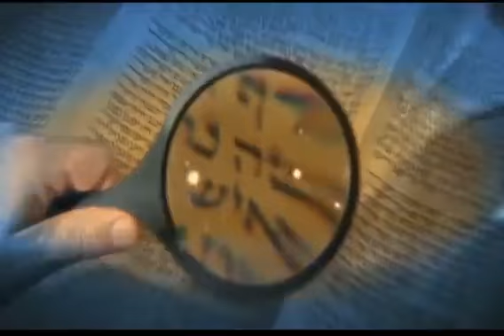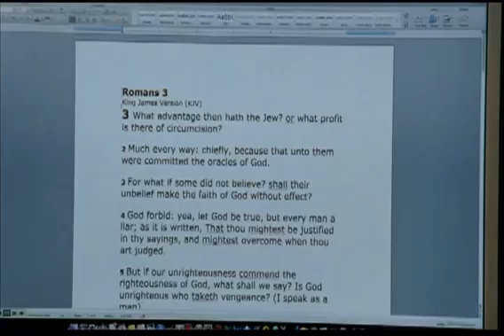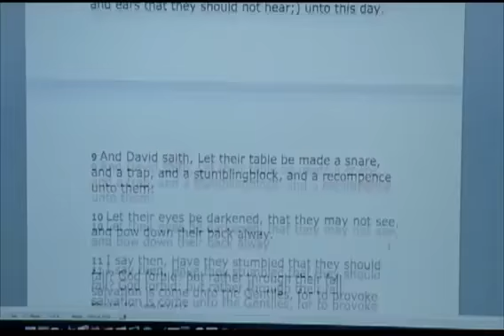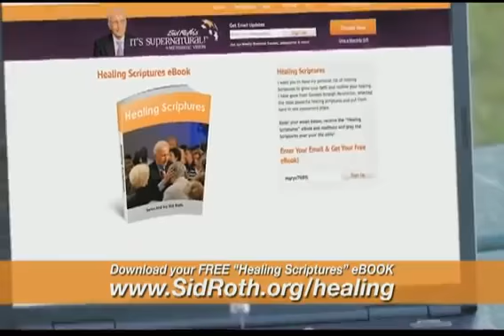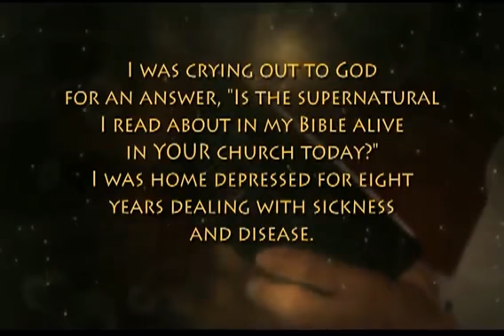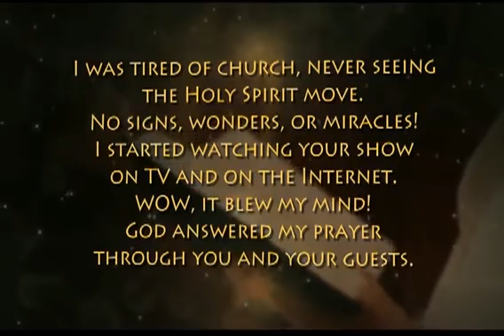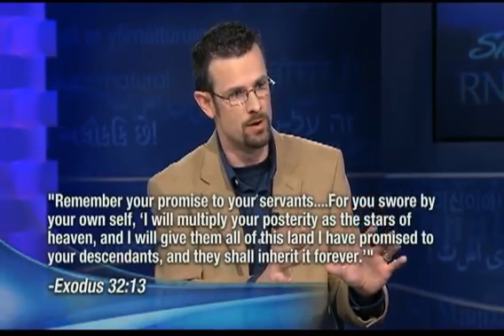750/Пиктограмма-древний язык Библии. Двери к благословению/«Это сверхъестественно !»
Добро пожаловать в мир Сида Рота, где сверхъестественное естественно. Даниил в 12-й главе говорит о последних днях. Написано, что в последние дни увеличится поток информации. Не похоже ли это на компьютерные технологии ? Сид узнал одну потрясающую вещь – древнееврейский алфавит был в виде пиктограмм или рисунков. Гость студии расскажет, как эти рисунки описывают одну из самых необычайных историй об Иисусе, висящем на кресте. Об этой истории вы вряд ли когда-либо слышали ранее.
Присоединяйтесь к просмотру !  В студии Джим Стенли